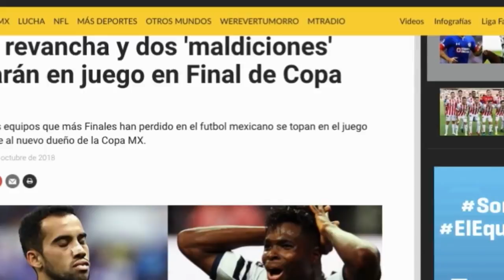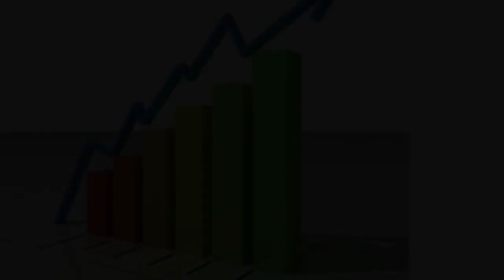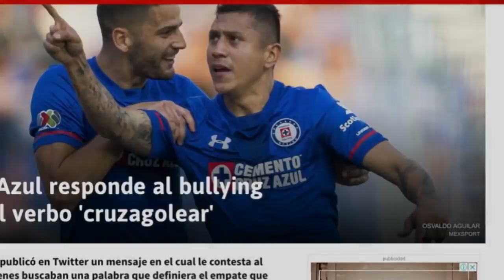RAZÓN POR LA QUE LA PRENSA NO QUIERE A CRUZ AZUL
Generalmente los medios de comunicación en México son muy tendenciosos hacia ciertos equipos, para abogar por sus hechos o para criticarlo sin fundamento, esta vez sabemos de que los medios desean que Cruz Azul caiga en este Apertura 2018, ¿la razón?